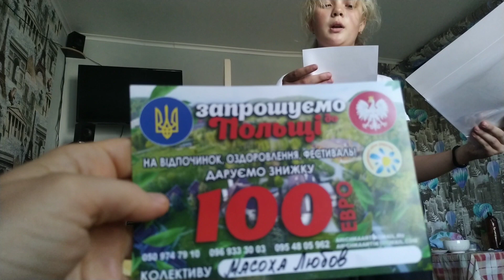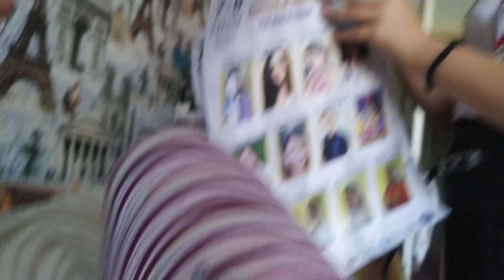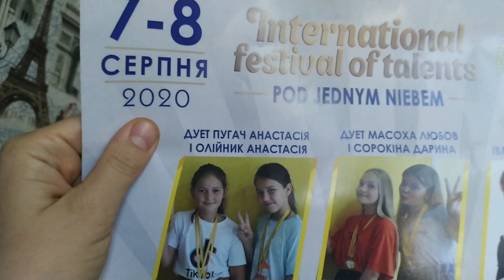ВЛОГ ПЕЧУ ХЛІБ 🍞 / ПРОГУЛЯНКА І РУСЛАНУ ЗНОВУ БОМБОНУЛО/ ПОКУПКИ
Вітаю Вас на нашому каналі. Мене звати Віта, а донечку Люба.  Дякую, що дивитесь наші відео. Беріть чайок і смаколик і запрошую до перегляду.
Я ділюсь моментами з свого життя. Можливо мій життєвий досвід стане комусь корисним.  В моїх відео тілько добро і позитив. Дарую вам частинку свого добра. Нехай воно множиться. Нехай світ стає добрішим.

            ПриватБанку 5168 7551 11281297